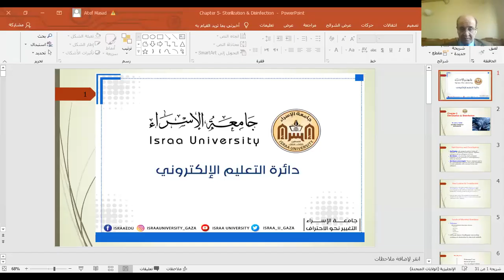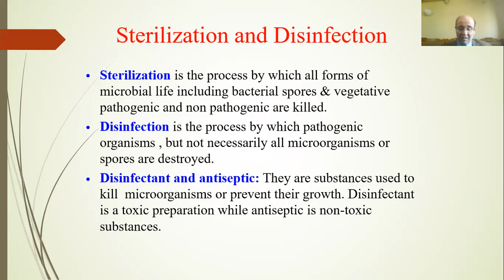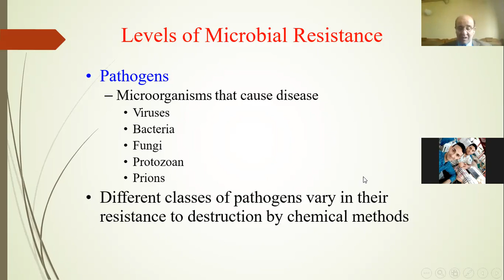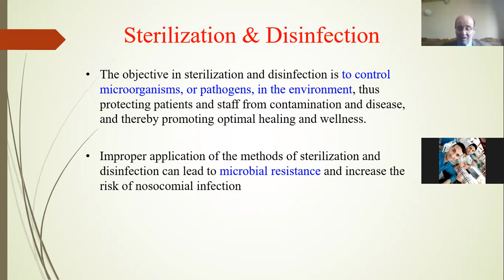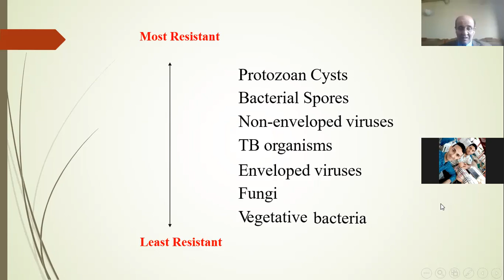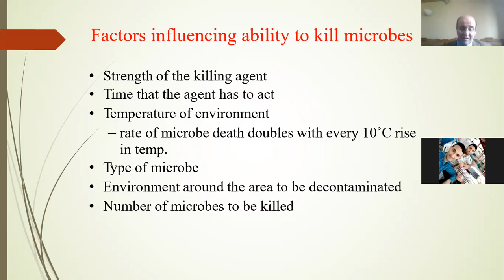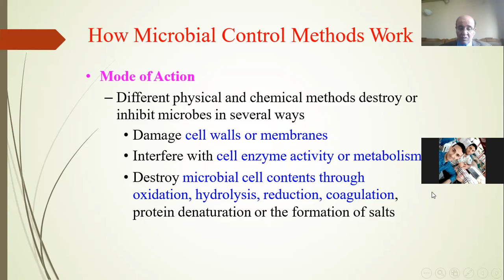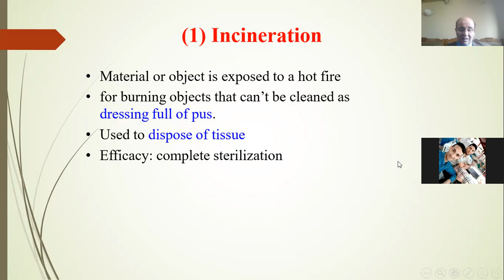Chapter 5 Sterlization and Disinfection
د.    عاطف مسعد
 Sterilization and Disinfection